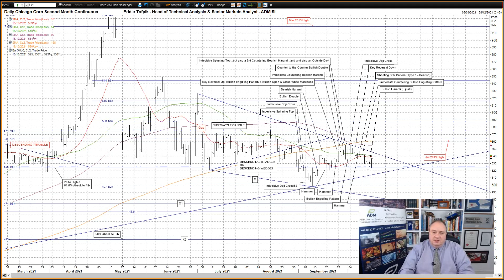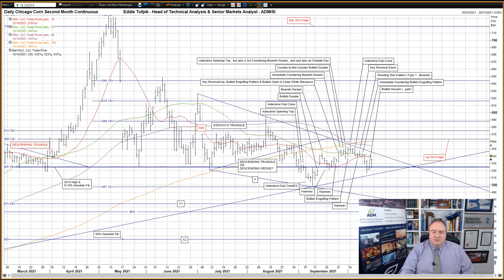Weekly Technical Analysis of Chicago Wheat & Corn – Eddie Tofpik’s Crayons for 15 October 2021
Your Weekly ADMISI Technical Analysis on Chicago Wheat & Chicago Corn – Friday, 15 October 2021 – RISK DISCLAIMER BELOW